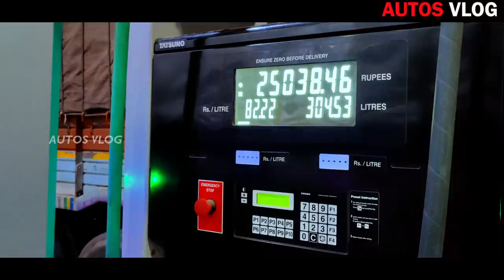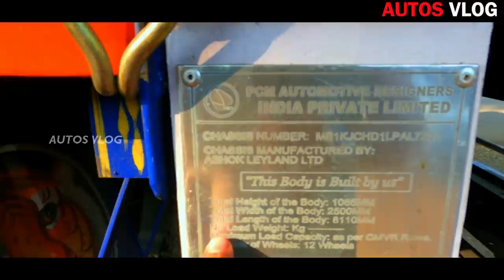പേപ്പർ റോൾ കയറ്റി തിരിച്ചു നാട്ടിലേക്കു Ashok Leyland 12 wheel bs6 Load Trip Video-Autosvlog EPI-5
Pcm Body Building Palakkad

Arun (Lorry Body Building) - 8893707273
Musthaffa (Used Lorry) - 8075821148